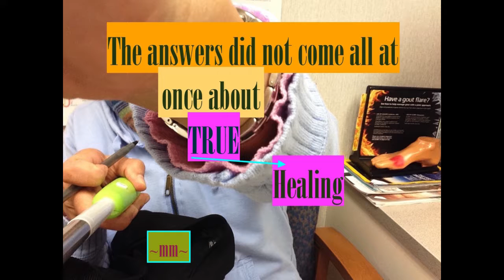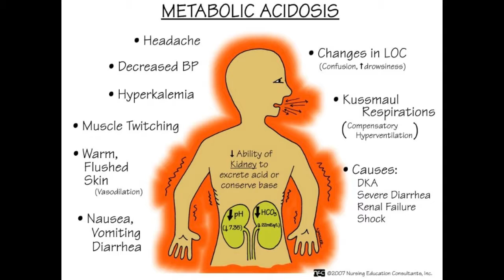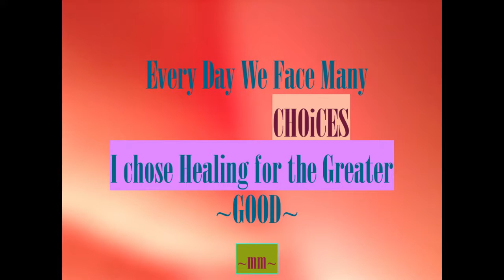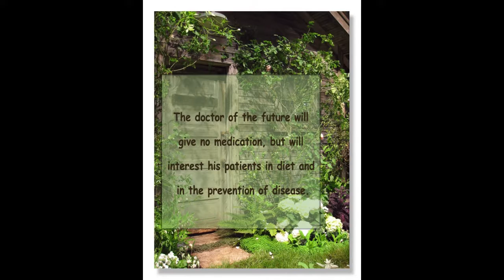His life of Anger VS my Healing Answer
I was  estranged from my father off & on from age 12.  I tried to live with him again when I was 14 because I thought he had changed, when I saw how patient, kind and nice he was being the summer of 77, and I wound up only living with him perhaps 1 year if that.  I had already had a taste of socializing with friends, and my mother was a lot more jovial, reasonable, and an even tempered Bipolar person, although I did not know she & my father were labeled that; my mother had been diagnosed as Schizophrenic, but my father chose to deny that he himself had mental illnesses to work through under professional psychiatrists most of his life.  My father loved alcohol, and everything he did in defiance, or to have his time with friends and tend to his vice was very obvious to me.  I saw that drinking made him a very selfish, self-centered, angry husband and father, but not an angry brother, son, nor friend or stranger to those who's graces he afforded a totally better attitude towards my sweet Step-mom, or me; who feared him so much, because it seemed only I knew the brutality he was capable of inflicting physically, and mentally.  (Note: never sexually) I'm grateful, and would never accuse anyone of that unless he had.  The fact that he never sought help so he could become a better parent and a better overall humane being was something I had a difficult time forgiving for many years, but I understood him better in 2003, and actually forgave him fully, although that did not mean that I was willing to ever be in his presence again.